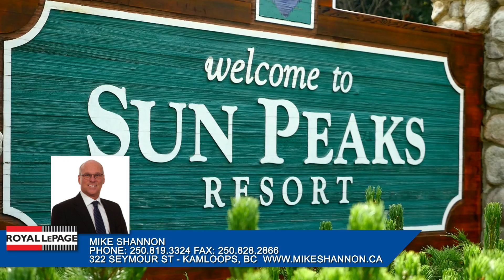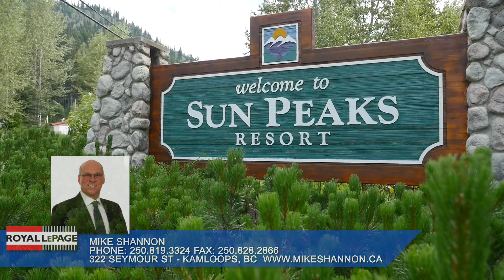Mike Shannon, Kamloops Realtor - Sun Peaks Neighbourhood Profile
Kamloops Realtor, Mike Shannon explores the Sun Peaks neighbourhood in this neighbourhood profile video.